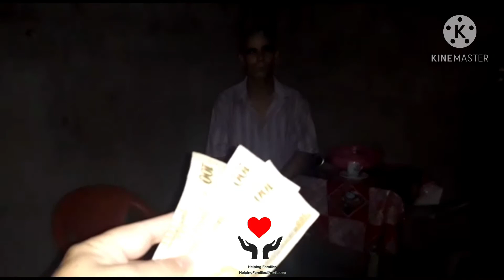He has chronic anemia. El tiene anemia crónica